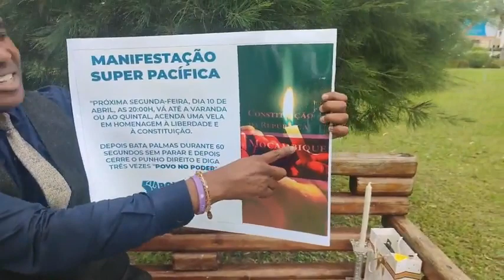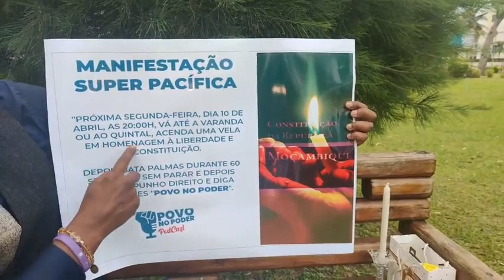Manifestação super pacífica